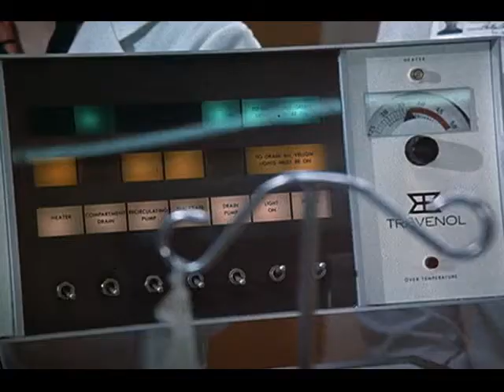St Elsewhere Season 1 Theme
WELCOME TO MY VIDEOS of little-known, forgotten TV gems.  TV is a hard game and the chances of survival have always been hard -here are some TV opening themes, end credits and clips.  Dedicated to TV lovers out there! Hope you enjoy!

FUN FACTS:
85 episodes, 4 seasons aired.

St. Elsewhere is an American medical drama television series created by Joshua Brand and John Falsey, that originally ran on NBC from October 26, 1982, to May 25, 1988. The series stars Ed Flanders, Norman Lloyd and William Daniels as teaching doctors at an aging, rundown Boston hospital who give interns a promising future in making critical medical and life decisions. The series was produced by MTM Enterprises, which had success with a similar NBC series, the police drama Hill Street Blues, during that same time. The series were often compared to each other for their use of ensemble casts and overlapping serialized storylines (an original ad for St. Elsewhere quoted a critic that called the series "Hill Street Blues in a hospital").
Recognized for its gritty, realistic drama, St. Elsewhere gained a small yet loyal following (the series never ranked higher than 47th place in the yearly Nielsen ratings) over its six-season, 137-episode run; however, the series also found a strong audience in Nielsen's 18–49 age demographic, a young demo later known for a young, affluent audience that TV advertisers were eager to reach.[1] The series also earned critical acclaim during its run, earning 13 Emmy Awards for its writing, acting, and directing. St. Elsewhere was ranked No. 20 on TV Guide's 2002 list of "The 50 Greatest TV Shows of All Time",[2] with the magazine also selecting it as the best drama series of the 1980s in a 1993 issue.[3] In 2013, TV Guide ranked the series No. 51 on its list of the "60 Best Series of All Time"
137 episodes, 6 seasons aired.
CAST INCLUDED –
• Ed Flanders
• David Birney
• G. W. Bailey
• Ed Begley Jr.
• Terence Knox
• Howie Mandel
• David Morse
• Christina Pickles
• Kavi Raz
• Cynthia Sikes
• Denzel Washington
• William Daniels
• Norman Lloyd
• Ellen Bry
• Mark Harmon
• Eric Laneuville
• Kim Miyori
• Nancy Stafford
• Stephen Furst
• Bonnie Bartlett
• Bruce Greenwood
• Cindy Pickett
• Ronny Cox
• Sagan Lewis
• France Nuyen
• Jennifer Savidge
• Byron Stewart